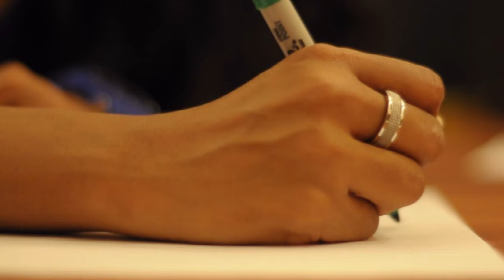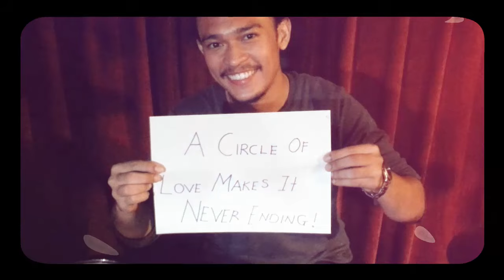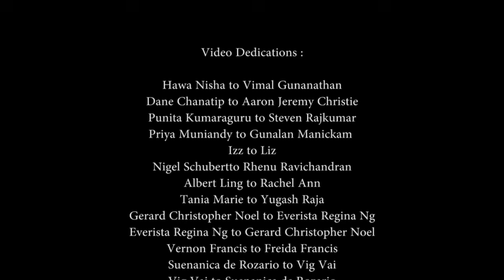ARMON - SILVERLINE (OFFICIAL MV)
Armon - Silverline

This song is dedicated to everyone,
Every person in a relationship or otherwise,
To all the lovers in the world,
To those who are just happy being themselves,
To those who showed their support...

...and to my soulmate,
My rock,
My fit.

Performed & Written by
Nigesh Armon

Composed & Produced by
Madan Psytrus

Produced at
Pulse Soundworks

Shot, Edited & Produced by
Louminos Studios

Dedications :

From -
Dane Chanatip to Aaron Jeremy Christie
Hawa Nisha to Vimal Gunanathan
Punita Kumaraguru to Steven Rajkumar
Priya Muniandy to Gunalan Manickam
Izz to Liz
Nigel Schubert to Rhenu Ravichandran
Albert Ling to Rachel Ann
Tania Marie to Yugash Raja
Gerard Christopher Noel to Everista Regina Ng
Everista Regina Ng to Gerard Christopher Noel
Vernon Francis to Freida Francis
Suenanica de Rozario to Vig Vai
Seema Subash to her fur-kids
Jeevan Thavanathan to himself and his valentine out there
Ms.Mystery to her Valentine
Danny to Yvonne
Karin Chen to Blair Leckie
Sheena Subash to Dheeraj
Sheena Geh to DJ "My Punjabi"
Samantha Geh to Eddy See
Kristina George to Dasher
Shane to his bandmates (Ministry of Blunk)
Marsha
Keith Gonsalvez
Terry
Anand
Vinder
Chris Felix

Together -
Laveenia Theertha Pathy & Nigesh Armon

Nanthenni Ramasendrain, Shareena Paul, Melissa Sebastian, Niranjni Jayabalan, Kubrina Aryan Dass & Kavita Steven

Kevin Raj & Natelie

Kristina George & Laveenia Theertha Pathy

Raj-Lina

Danaraj & Ashwini

Gopi, Subasri & Bhiren